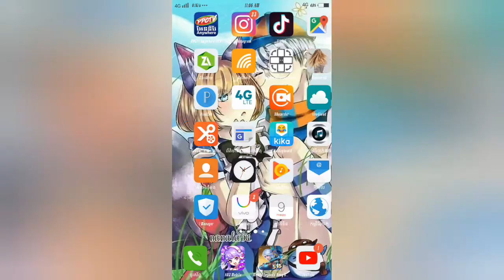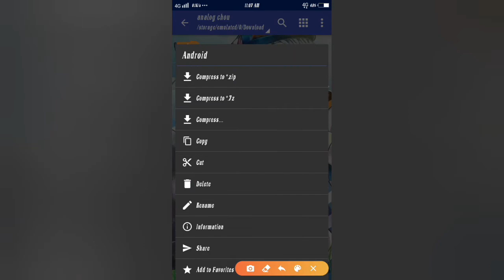Joystick Chou Lori Yagami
my id mlbb 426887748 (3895)